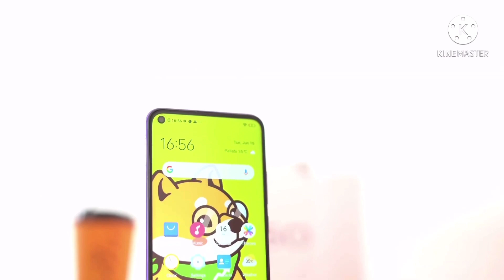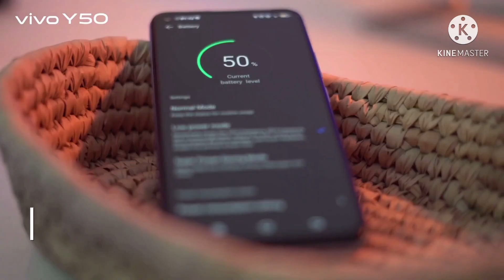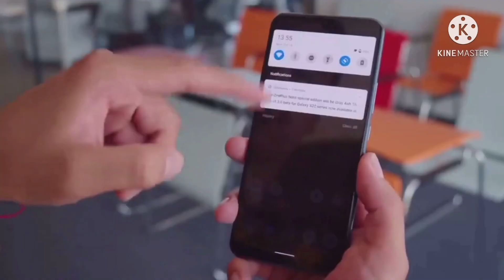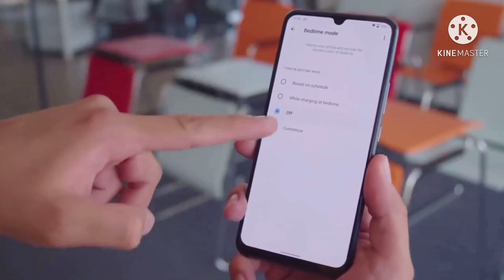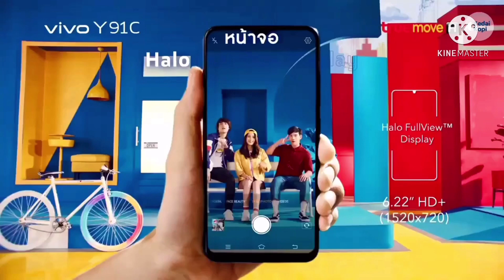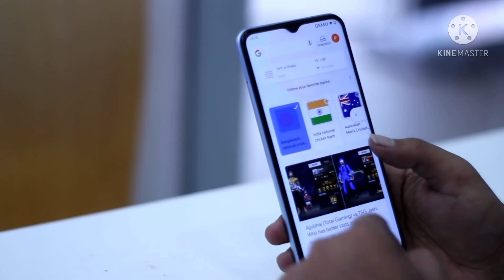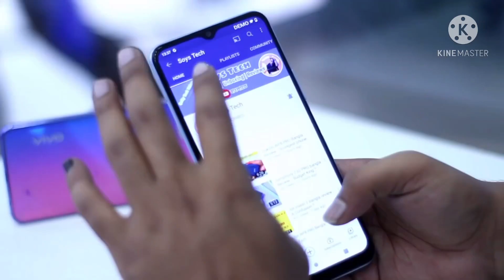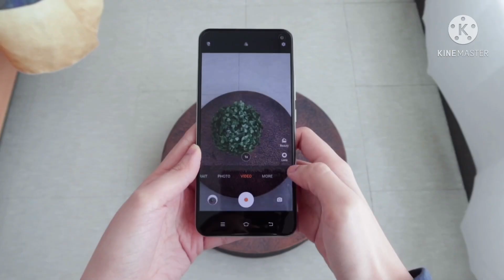400K | 5 HP VIVO TURUN HINGGA 400 RIBUAN SPESIAL LEBARAN 2021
LINK PEMBELIANYA
1) vivo y50